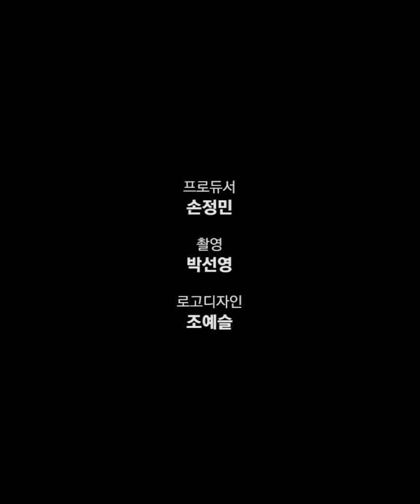블락비 태일 박경이 고막에 꿀 발라줄게! [고막남친]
블락비 태일 박경을 5월 25일 26일 콘서트 [합주실] 로 만날 수 있대.
콘서트에서 만날 수 있는 곡들을 코스모 독자들에게 스토리로 직접 받은 사연들로 미리 한 번 들어봤어. 코스모 인스타애 친구 소환 댓글을 달아주는 사람에겐 콘서트 티켓을 선물할거야. 우리 한번 고막에 꿀 발라 볼까?